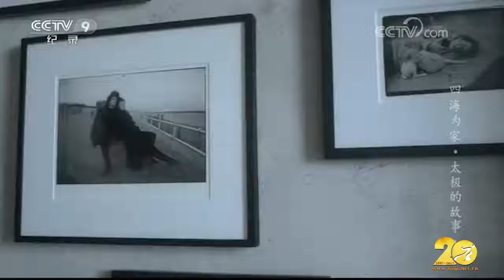四海為家 太極的故事 Part 1